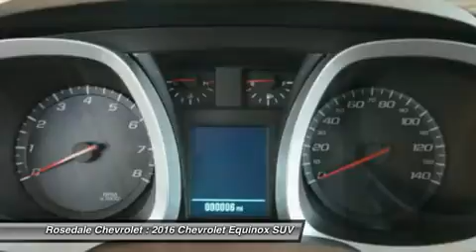2016 Chevrolet Equinox Roseville, Fridley, St. Paul, Minneapolis 165850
Rosedale Chevrolet
2845 Interstate 35 W

FUEL EFFICIENT 32 MPG Hwy/22 MPG City! LS trim TUNGSTEN METALLIC exterior and JET BLACK interior. iPod/MP3 Input Onboard Communications System TRANSMISSION 6-SPEED AUTOMATIC WITH.. LS PREFERRED EQUIPMENT GROUP Back-Up Camera AND MORE! KEY FEATURES INCLUDE: Back-Up Camera iPod/MP3 Input Onboard Communications System Aluminum Wheels. Keyless Entry Steering Wheel Controls Child Safety Locks Electronic Stability Control Bucket Seats. OPTION PACKAGES: TRANSMISSION 6-SPEED AUTOMATIC WITH OVERDRIVE (STD) AUDIO SYSTEM 7 DIAGONAL COLOR TOUCH-SCREEN DISPLAY AM/FM STEREO with MP3 playback capability outside temperature indicator and Radio Data System (RDS) includes Bluetooth for phone (Includes (U2K) SiriusXM Satellite Radio.) (STD) LS PREFERRED EQUIPMENT GROUP Includes Standard Equipment ENGINE 2.4L DOHC 4-CYLINDER SIDI (SPARK IGNITION DIRECT INJECTION) with VVT (Variable Valve Timing) (182 hp [135.7 kW] @ 6700 rpm 172 lb-ft [232.2 N-m] @ 4900 rpm) (STD). Chevrolet LS with TUNGSTEN METALLIC exterior and JET BLACK interior features a 4 Cylinder Engine with 182 HP at 6700 RPM*. EXPERTS ARE SAYING: No matter which model you choose you'll enjoy a big backseat that slides and reclines as well as a ride that's smooth and quiet relative to other reasonably priced crossovers. -Edmunds.com. Great Gas Mileage: 32 MPG Hwy. OUR OFFERINGS: STREAMLINE YOUR NEXT AUTO BUYING EXPERIENCE Our Goal is to Find a Vehicle that meets all of your needs Supply you with our best price Get a profesional trade appraisal Estimate on payments finance terms and options ALL IN LESS THAN 45 MINUTES Horsepower calculations based on trim engine configuration. Fuel economy calculations based on original manufacturer data for trim engine configuration. Please confirm the accuracy of the included equipment by calling us prior to purchase.